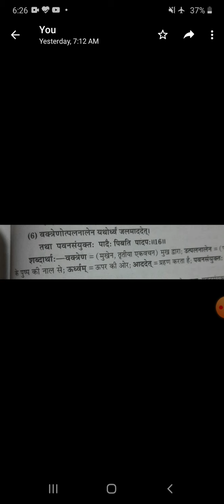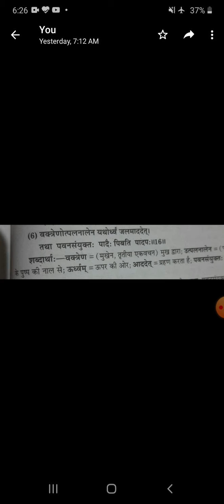August 26, 2020